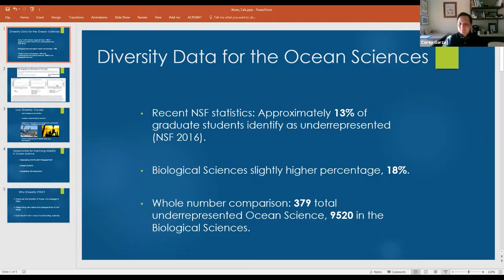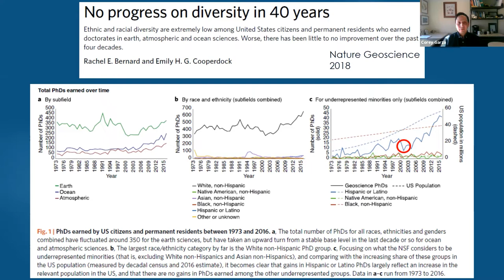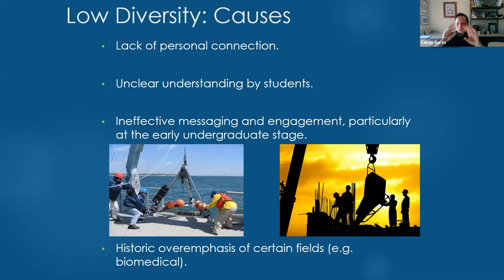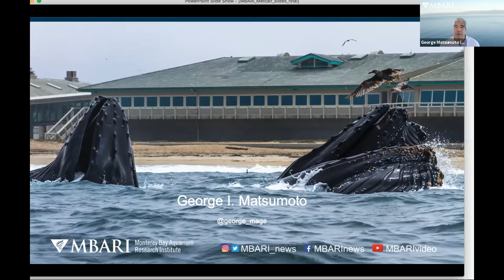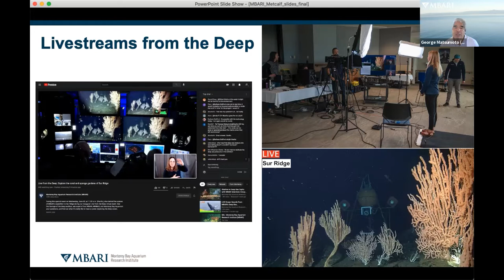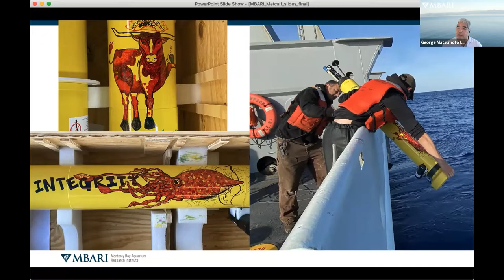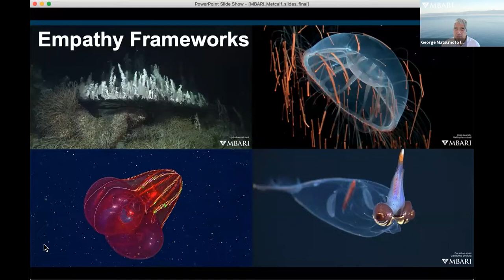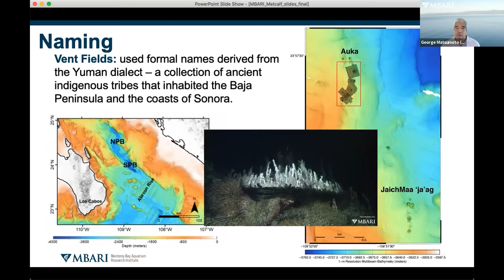How Do We Make Ocean Exploration More Accessible?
Heidi Cullen (Monterey Bay Aquarium Research Institute)

Carlie Wiener (Schmidt Ocean Institute)

George I. Matsumoto (Monterey Bay Aquarium Research Institute)

Charles M. Kaaiai (Western Pacific Regional Fishery Management Council, retired)

Susan von Thun (Monterey Bay Aquarium Research Institute)

Jyotika Virmani (Schmidt Ocean Institute)

Diva Amon (SpeSeas)

Chloe Brown (Break Free From Plastic)

Corey Garza (California State University, Monterey Bay)

The ocean is the largest living space on our planet, but it remains mysterious and largely unexplored. It is only recently that advances in marine technology have brought the deep ocean within reach of humans. As such, it is often referred to as one of the last remaining "frontiers" on Earth. The language and structure surrounding ocean exploration remains rooted in historically colonial mindsets and institutional barriers. These barriers prevent communicators from genuinely engaging with the communities they serve and reaching a broad and diverse audience. This session will review these structural challenges, explore emerging issues around ocean exploitation, and spark new ideas and approaches for reimagining a more inclusive and accessible ocean science community. The session brings together a wide spectrum of communicators to discuss best practices at a time when the ocean faces a number of urgent threats, including climate change, pollution, overfishing, and the recent push for seabed mining. The kickoff of the United Nations Decade of Ocean Science for Sustainable Development marks a critical moment to reflect on ocean exploration, research, and stewardship. Now is the time to identify new pathways to diversify the ocean sciences in order to create a more accessible and inclusive field and broaden engagement with the public.